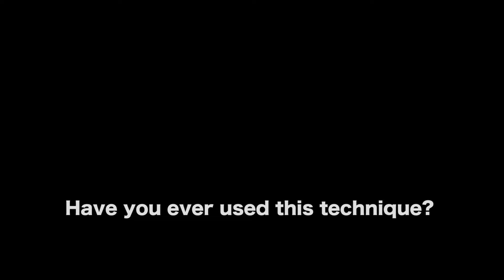What Stops An Actor From Getting Into Character? by Mark W. Travis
BUY MARK W. TRAVIS’ BOOK - DIRECTING FEATURE FILMS:
The Creative Collaboration Between Director, Writers, and Actors

In this Film Courage video interview, director/author/instructor Mark W. Travis shares what stops an actors from getting into character.

MORE VIDEOS WITH MARK W. TRAVIS

CONNECT WITH MARK W. TRAVIS

AUDIO